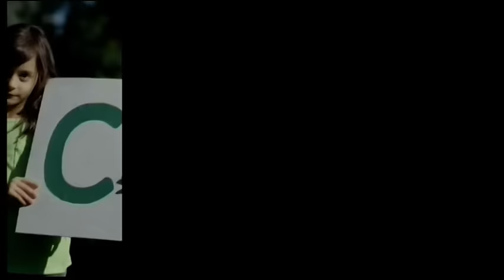Bakıda 42-ci Ümumdünya Şahmat Olimpiadasının açılış mərasimi keçirilib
Bakıda, Milli Gimnastika Arenasında 42-ci Ümumdünya Şahmat Olimpiadasının təntənəli açılış mərasimi keçirilib.

Mərasimdə Azərbaycan Respublikasının Prezidenti İlham Əliyev, xanımı Mehriban Əliyeva və ailə üzvləri, Beynəlxalq Şahmat Federasiyasının (FIDE) prezidenti Kirsan İlyumjinov və təşkilatın digər nümayəndələri, şahmat üzrə dünya çempionları, dövlət və hökumət rəsmiləri iştirak ediblər.

Bakının ev sahibliyi etdiyi bu mötəbər yarışda iştirak etmək üçün 176 ölkə qeydiyyatdan keçib. Olimpiadada 181 kişi və 142 qadın komandası mübarizə aparacaq.